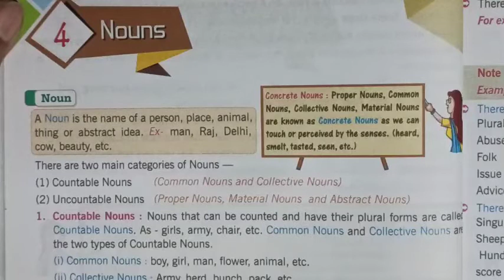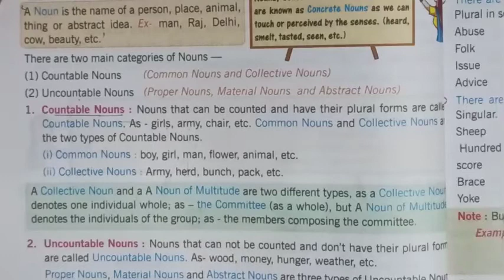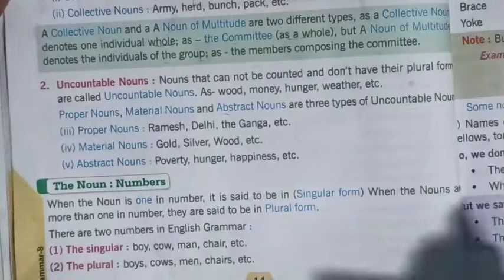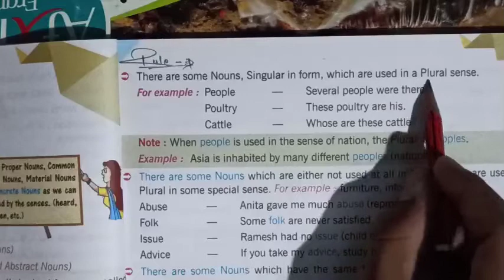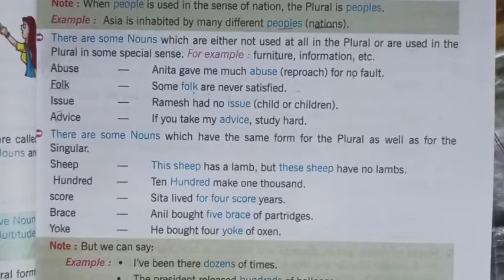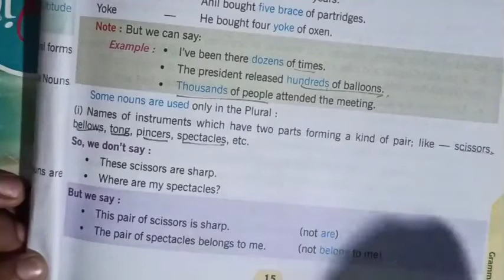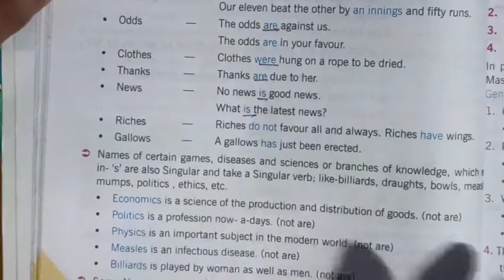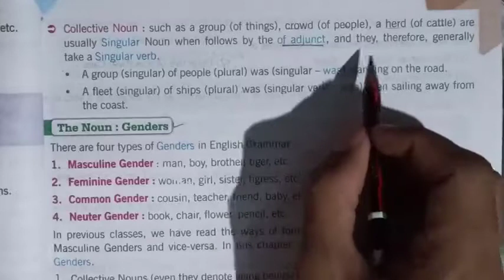Class 8 Grammar Chapter 4 Part 1